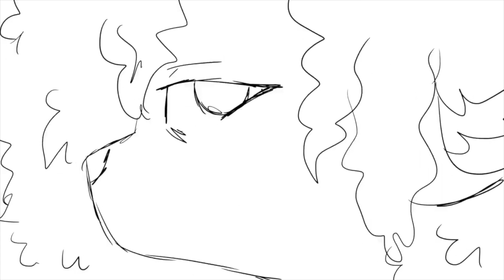4 years of animation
this is so crappy oizdqhusgdqdk;j
j'ai fait ça pour l'entretien de la prépa animation que je veux intégrer l'an prochain, et je me disais pourquoi pas la poster même si c'est pas ouf ouf (et que pleins d'extraits sont en 144p parce que j'ai perdu les originaux hihi) ducou j'ai été prise ! un petit pas de plus pour réaliser un de mes "rêves" :^ )
music is dusseldorf !